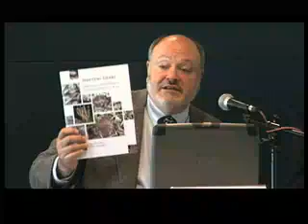The Baltic Sea: A Common Heritage, a Shared Responsibility - Preview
Because it is almost entirely enclosed, the Baltic Sea is the world's most fragile and polluted bodies of water. It receives pollution from nine countries that have widely disparate natural resources, economies, social structures and mores.

Some states are active in protecting the environment, but others are not. With these geographical circumstances, the Baltic suffers from pollution, utrification, invasive species, oil spills, and dumped World War II chemical weapons. As a result, it has more than 800 toxic hot spots.

Under the patronage of His All Holiness the Ecumenical Patriarch and His Excellency Mr. Romano Prodi, former President of the European Community, the RSE Baltic symposium brought together theologians, scientists, policy makers, environmentalists and journalists to generate and support practical initiatives to protect the Baltic. This film based on their trip illustrates the ecological damage in the Baltic as well as the considerable efforts underway to heal it. In addition, it explores the symposium's continuing quest for a wisdom-based environmental ethos for the world.

To be notified when this DVD is available for sale,